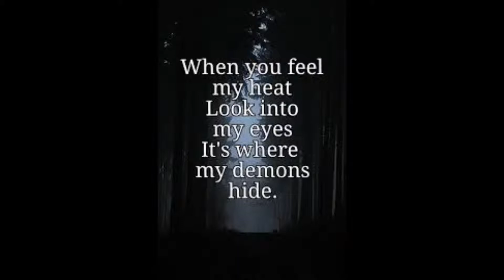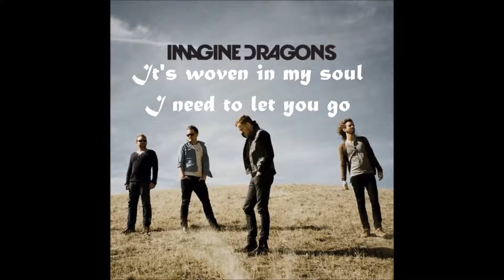IMAGINE DRAGONS- Demons- Lyrics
Dedicato a Filippo, da Roberta.